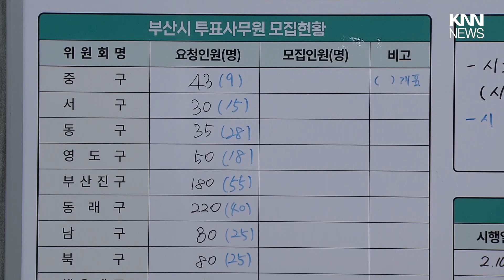부산시 '공명선거지원상황실' 운영 / KNN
부산시가 4월 총선을 앞두고 공명선거 지원상황실을 마련하고 본격적인 선거준비에 들어갔습니다.